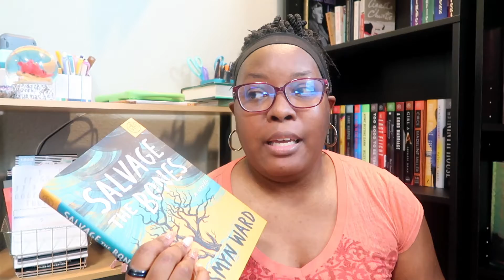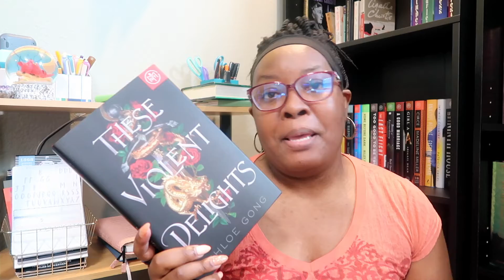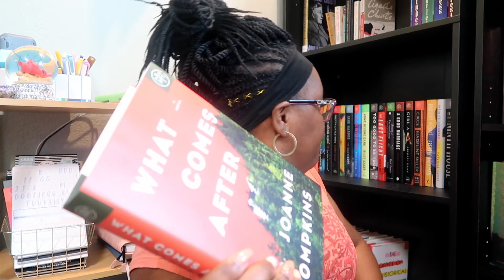RE-UPLOAD 5oF|Book Of The Month 5-Star Predictions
Here is my first video in my new series 5 on Friday. I got the idea from Pages With Paige. Her channel along with the Goodreads Group for 7 on Sunday and Grace, the creator's channel will always be linked below these videos. I wanted to start with my Book of the Month 5-Star Predictions. Hopefully this will help me prioritize reading my BOTM books.

-The Alienist-Caleb Carr
-The Death of Vivek Oji-Akwaeke Emezi
-Salvage The Bones-Jesmyn Ward
-These Violent Delights-Chloe Gong
-What Comes After-Joanne Tompkins

Business & PR Friendly
Antonisha La'Shay